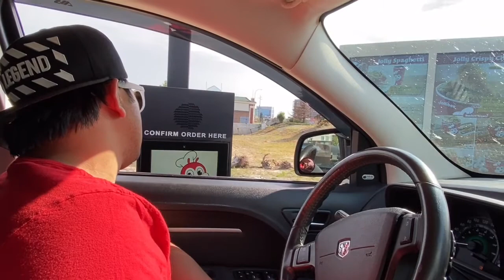Weekend Getaway | Travel Vlog #2